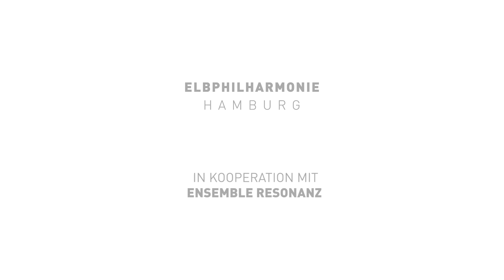Elbphilharmonie Ferne Klänge (Konzerte für Menschen mit und ohne Demenz) | Die Gedanken sind frei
Die Elbphilharmonie-Konzertreihe »Ferne Klänge« richtet sich an demenzerkrankte Menschen und ihre Angehörigen. Demenz gehört zu den großen Herausforderungen unserer alternden Gesellschaft ­– allein in Deutschland gibt es über 1,5 Millionen Betroffene, die sich an immer weniger erinnern: an Erlebnisse, Gefühle, vertraute Orte und Menschen, daran, wie man spricht, die Zähne putzt und Schuhe bindet, oft nicht einmal mehr an sich selbst.

»Wir möchten diesen Menschen die Möglichkeit geben, Konzerte erleben und gleichzeitig frei mit der Krankheit umgehen zu können. Sie dürfen sich bewegen und sprechen, hier darf jeder sein, wie er ist.« ,so Anke Fischer aus dem Education-Team der Elbphilharmonie. Die Konzerte sind aber auch für die Angehörigen gedacht, die mit ihren Liebsten eine unbeschwerte Stunde zuhören dürfen, ohne dass die Erkrankung im Miteinander eine Rolle spielt.

Da aufgrund der Corona Pandemie bis auf Weiteres keine Konzerte der Fernen Klänge stattfinden können, bieten wir in vier Folgen einen digitalen Ersatz an - aufgezeichnet mit dem Ensemble Resonanz in der Laeiszhalle Hamburg.

DIE ELBPHILHARMONIE
Die Elbphilharmonie Hamburg wurde 2017 als Konzerthaus und Sehenswürdigkeit an der Elbe eröffnet. Mit einer 360°-Aussichtsplattform, 3 Konzertsälen, internationalen Gästen und einer außergewöhnlichen Architektur hat der Neubau seinen Platz in der Hansestadt gefunden.